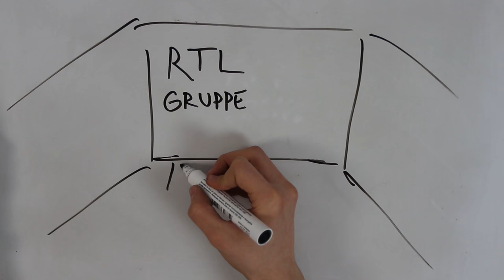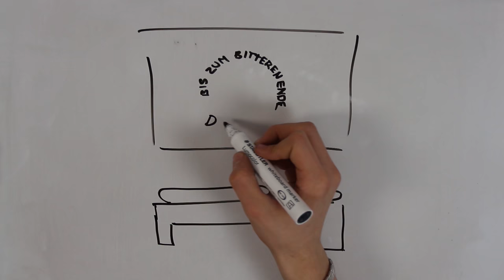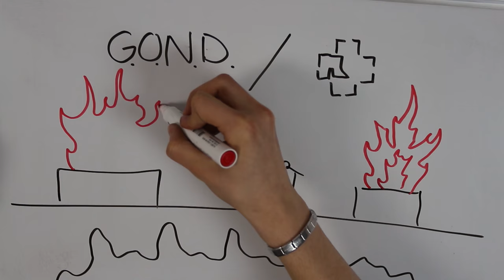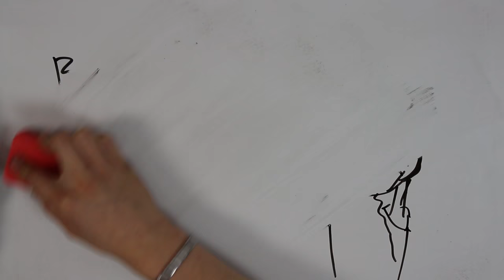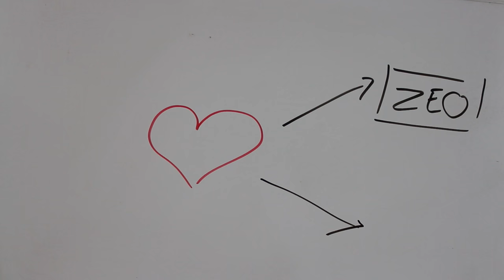DROGEN, TRENNUNG & ein NEUES LEBEN! | Draw my year 2016 (MasterJam)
Mein Jahr 2016 zusammengefasst als...Draw my year!

Vielen Dank für`s zeichnen an Paolo Cucchiara:

Dann schick einen Brief mit frankiertem Rückumschlag an:

Michael Sperling
Stichwort: MasterJam
Zülpicher Straße 227
50937 Köln